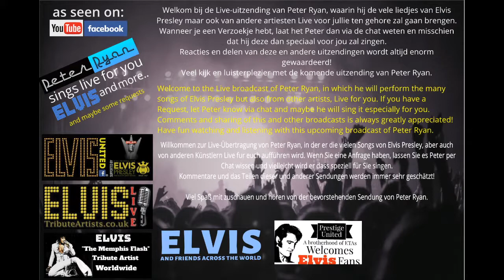Peter Ryan sings ELVIS Movie songs part1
Peter Ryan